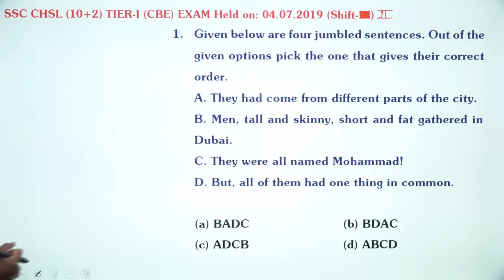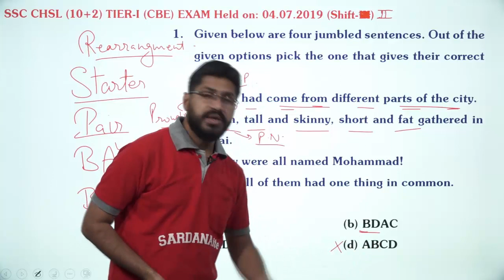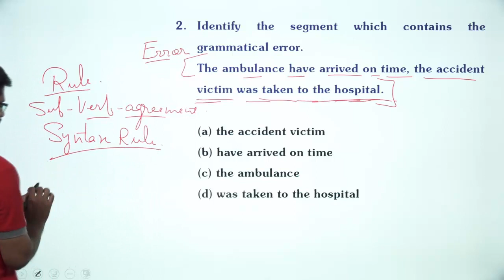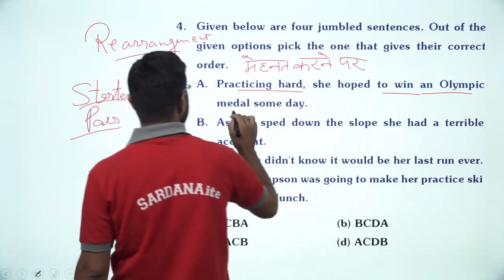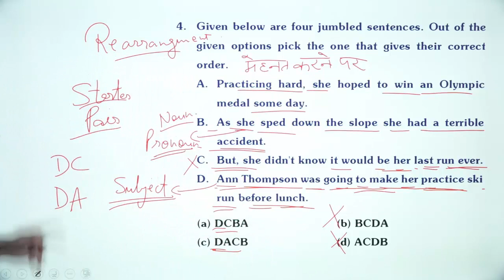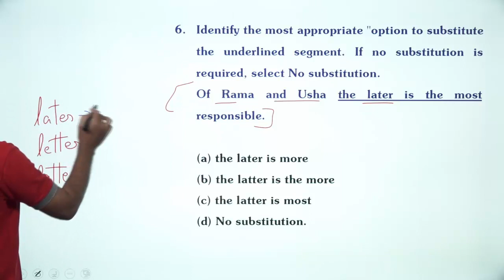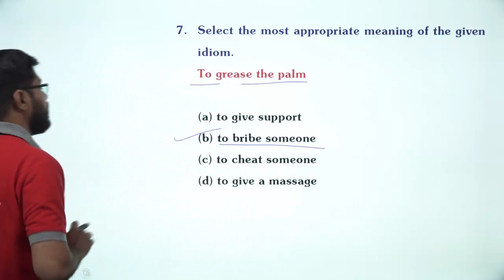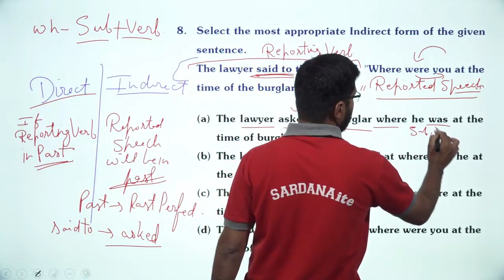SSC CHSL (10+2) Tier-I (CBE) Shift-III Exam Held On 04-07-2019 - I | Lecture - 19